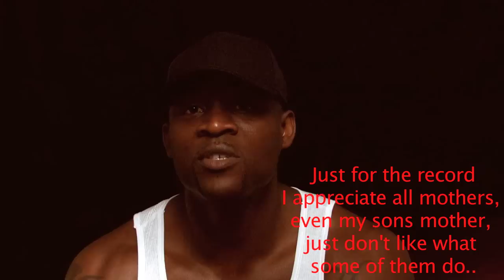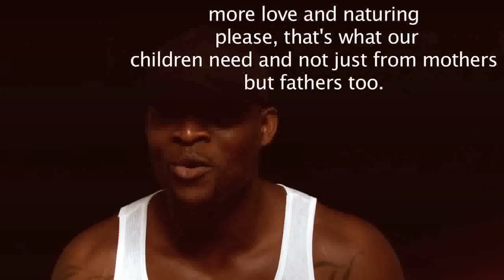TO MOTHERS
Just asking mothers to be more mindful when they use kids against their fathers; our children needs us and we as adults need to work together for the betterment of our children..